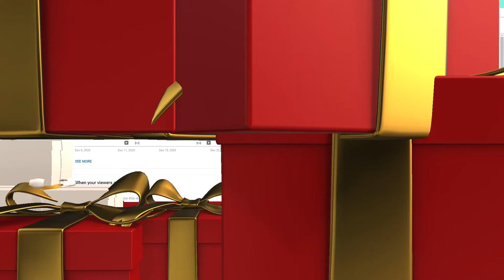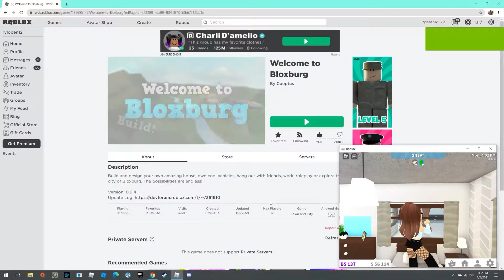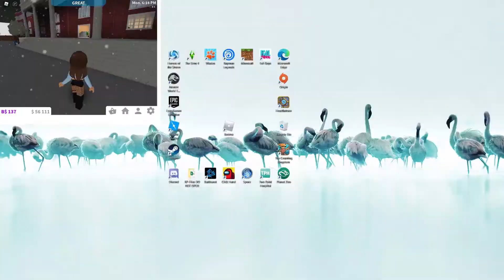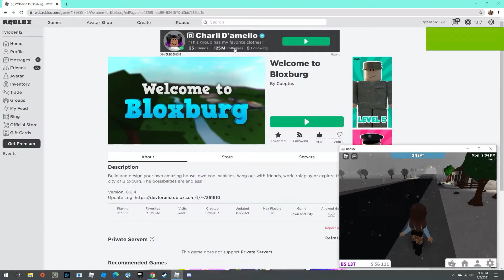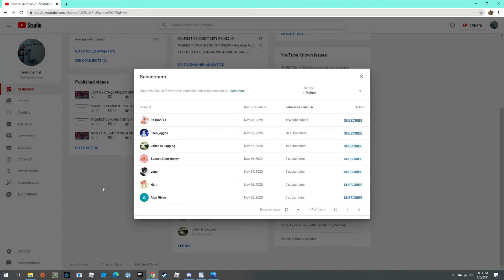Decent to rich Ep.1 S.1 BUYING LOTTERY TICKETS..... Roblox bloxburg show